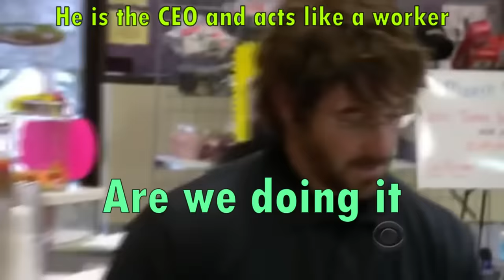Undercover Boss gets bullied by manager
Let nobody ruin what you have worked hard to create. Only you can protect your grind, take care of it and see it grow more.